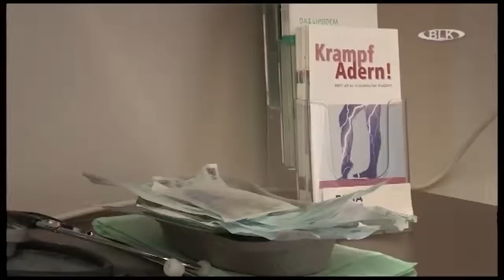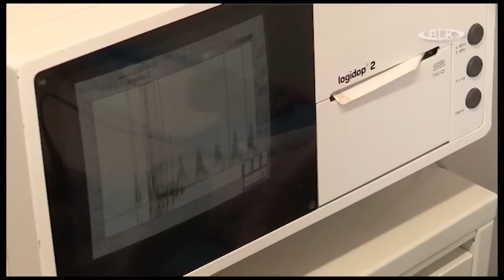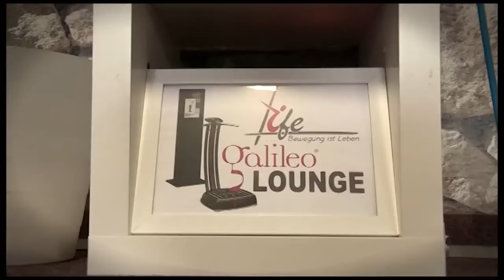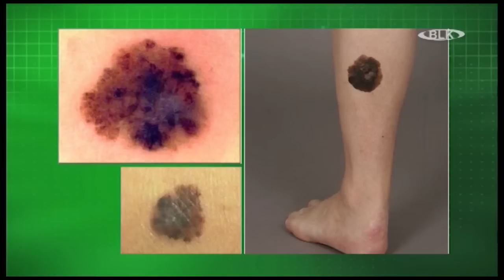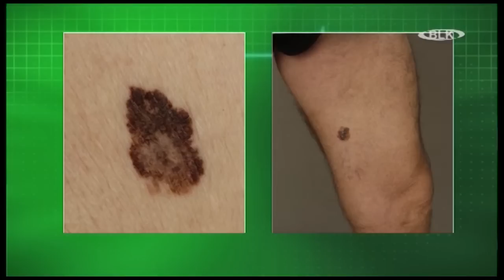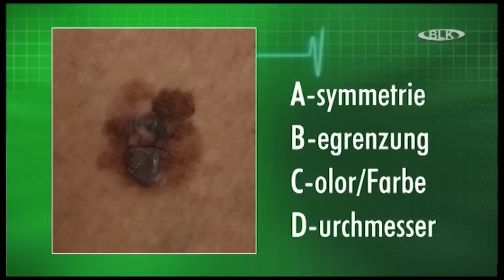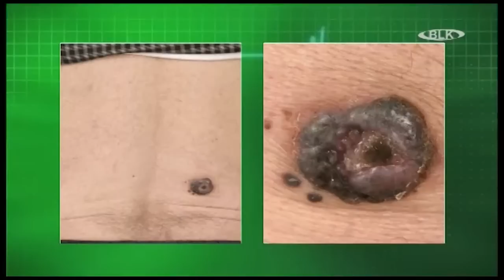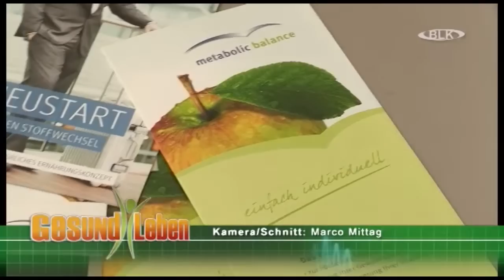Gesund Leben April 2015